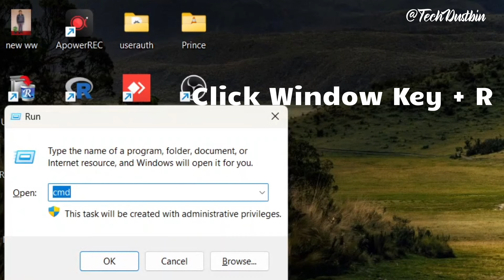The shocking truth about your windows | Are you Using Genuine Window | Window 11 Secrets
Discover the shocking truth about your windows! Find out if you're using a genuine window and uncover the secrets of Window 11 in this eye-opening video.

Title : The shocking truth about your windows | Are you Using Genuine Window | Window 11 Secrets

Highlights 👇

Hey Guys, In this video we are going to see how you know about Is your window is Genuine or Third Party. So, Guys follow the video without skipping then you can only able to know about your window.